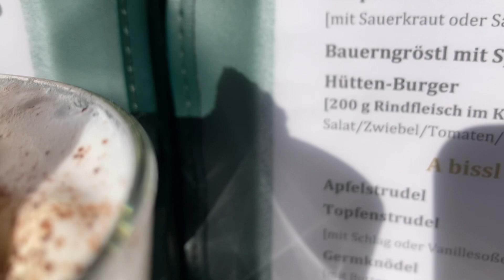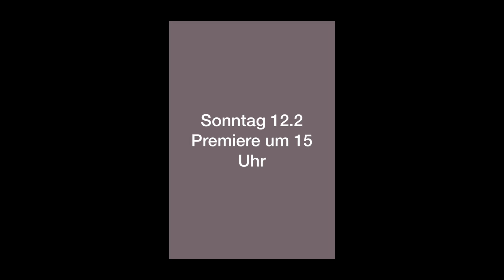Vlog auf der Brandalm